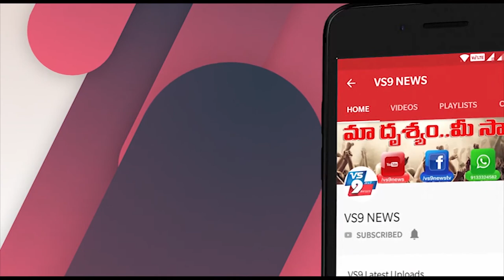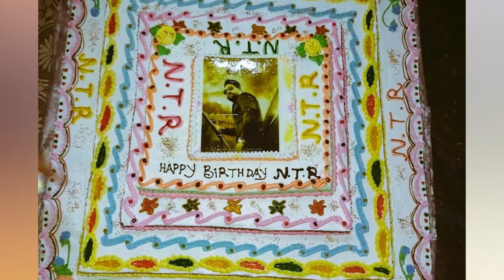జూనియర్ ఎన్టీఆర్ టీడీపీ కి 'టార్చ్ బేరర్' అవుతాడా ||VS9NEWS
వాయిస్...1

నందమూరి నటవారసుడు జూనియర్ ఎన్టీఆర్  యాక్టింగ్ డ్యాన్స్ డైలాగ్ డెలీవరీ వీటన్నటినీ కలబోసిన నటుడు తారక రాముడు. అంతేకాకుండా వీటన్నింటకి మించి తన గొప్ప మనసుతో అశేష అభిమానులను సొంతం చేసుకున్న హీరో. ఈ లక్షణాలే ఆయనకు భారీ ఫ్యాన్ ఫాలోయింగ్ తెచ్చిపెట్టాయి. ఆయన బర్త్ డే సందర్భంగా జన్మదిన శుభాకాంక్షలతో సోషల్ మీడియా దద్దరిల్లిపోయింది. గతేడాది తండ్రి మరణం కారణంగా బర్త్ డే వేడుకలకు దూరమైన తారక్.. ఈ ఏడాది ప్రస్తుత పరిస్థితుల వలన పుట్టిన రోజు వేడుకలను జరుపుకోవడం లేదంటూ ప్రకటించాడు. దీంతో అభిమానులు సోషల్ మీడియా వేదికగా సంబరాలు చేస్తున్నారు. యంగ్ టైగర్ ఎక్కడున్నా బాగుండాలంటూ కేక్ కట్టింగ్స్ చేసి అనేక సేవా కార్యక్రమాలు చేపట్టారు.